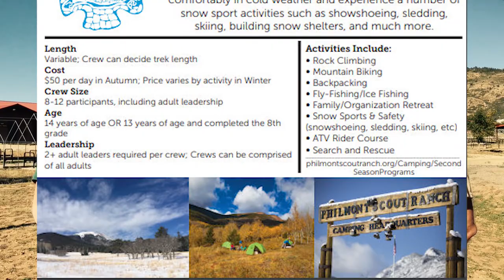Philmont Scout Ranch Winter Adventure and Offseason Programs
“This site contains affiliate links for which I may be compensated” “This site contains affiliate links for which I may be compensated” Jeff stopped by Philmont Scout Ranch to get information on the Winter Adventure Trek program... and ended up learning about a wide variety of off-season programs.
Luke Boone, the Winter Adventure Coordinator, talks about the various non-Summer programs at Philmont.

For more Philmont content, check out the Philmont section at Gear Report

If you want to be a part of the Gear Report team and help us produce great outdoor gear content, then please consider supporting us on one of the crowdfunding platforms like:

Video tools:
Cellphone gimble ➜

The opening image of the snowy PSR Camping headquarters sign was downloaded from the PhilmontScoutRanch.org website, with text and the round patch image added.